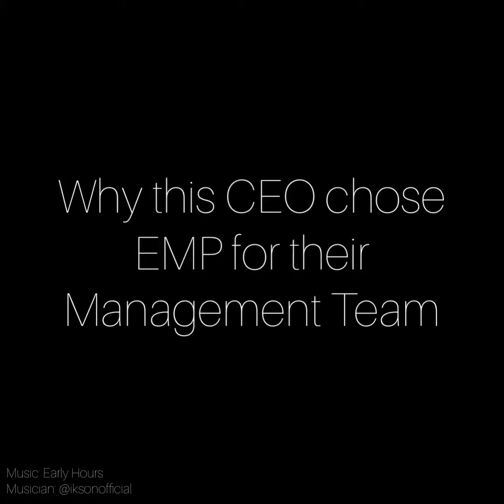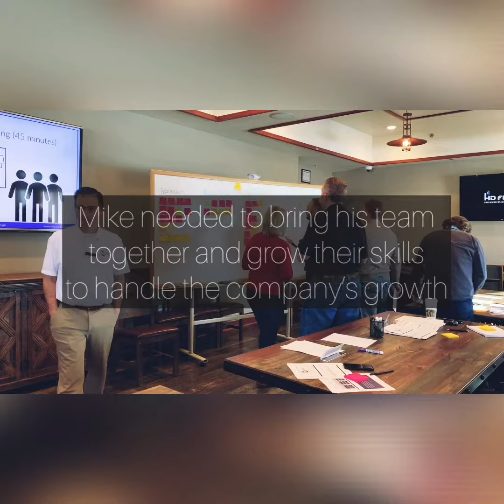EMP Testimonial - Why this CEO chose EMP for their Management Team